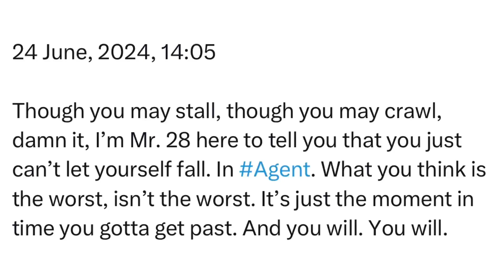Monday | 24 June, 2024 | 14:05